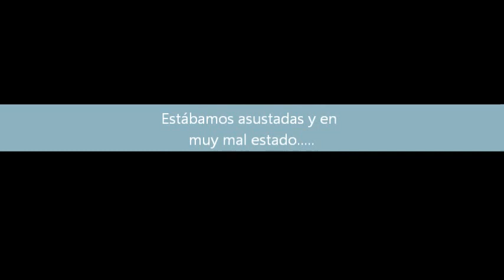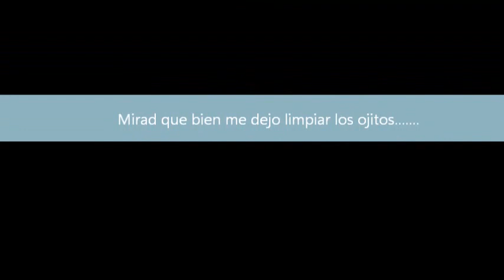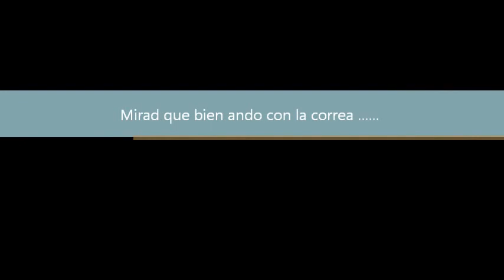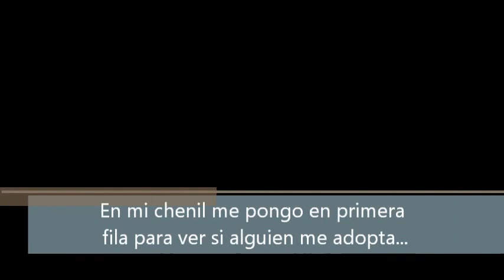Video perra KYRA C. Asociación ALBA 609291930